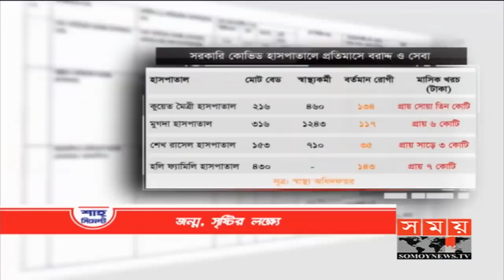শীর্ষ সংবাদ | দুপুর ২টা | ২২ জুলাই ২০২০ | Somoy tv headline 2am